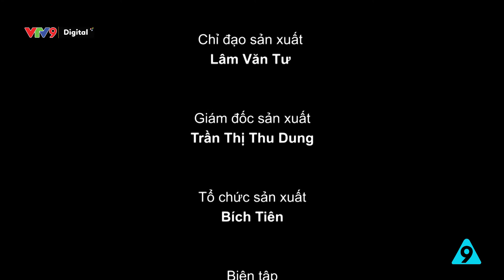Tẩy vết mỹ phẩm trên quần áo | Mẹo hay cho bạn tập 62 - 2021 | VTV9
- Đánh bay vết mỹ phẩm trên quần áo (vệ sinh)
- Các cách tạo màu cho rau câu (nhà bếp)
Câu trả lời phổ biến nhất hiện nay có lẽ chính là "Có gì không biết thì hỏi anh Google". Những mẹo vặt, thủ thuật trong cuộc sống đều có thể tìm thấy trên mạng Internet. Nhưng không phải cái nào cũng hiệu quả. Và ở đây, chúng tôi tập hợp những mẹo hay, phù hợp nhất đã được kiểm nghiệm để đem đến một cuộc sống dễ dàng hơn.

Chương trình được phát sóng vào lúc 11h55 thứ 2, thứ 3, thứ 4 hằng tuần trên kênh VTV9.